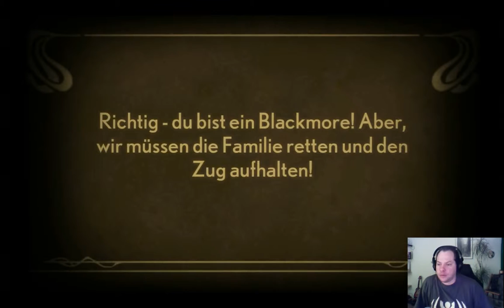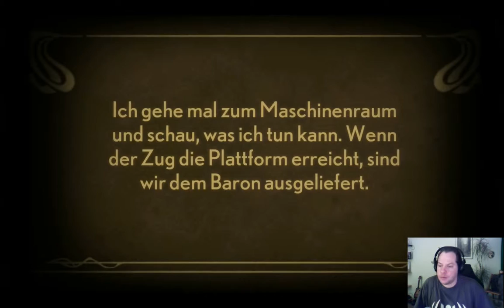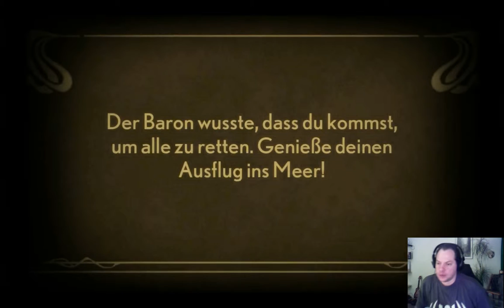Let's Play: Stacking #10 - Der Dreideckerzug fährt ab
Let's Play: Stacking
Der Dreideckerzug fährt ab